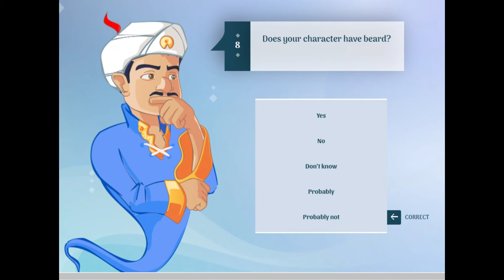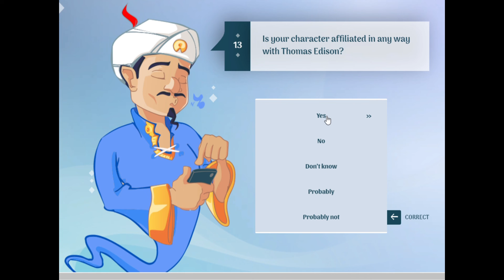Getting Pewdiepie on Akinator